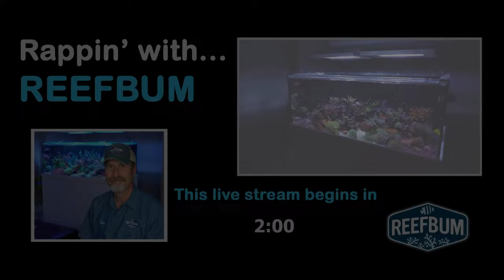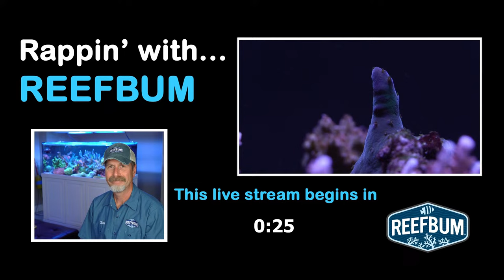Rappin' With ReefBum: Guest Ben Johnson, Captive Aquatic Ecosystems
Rappin' With ReefBum is a LIVE talk show with host Keith Berkelhamer and guests from the reef keeping community. In this episode I chat with Ben Johnson from Captive Aquatic Ecosystems.

Ben is an aquarium maintenance expert who has many types of clients, including both high-end and low-end clients. His company is based in Houston, Texas.

Ben has spoken at MACNA and he has strong opinions about how things should be done with a reef tank. So we will talk about tank maintenance and husbandry, which are vitally important for having success in this hobby.

Ben also co-hosts the Reef Beef podcast with Rich Ross.